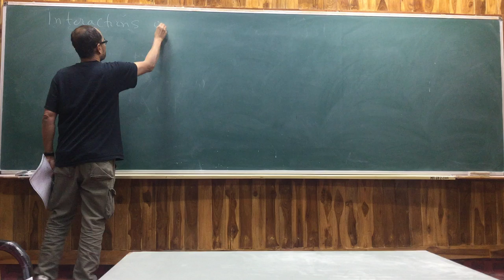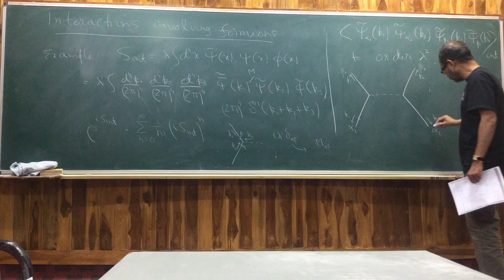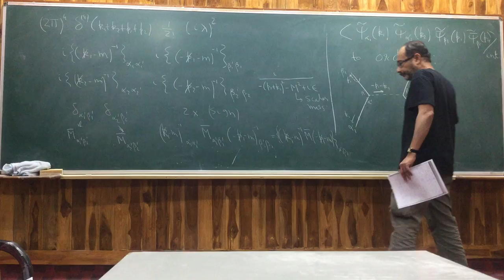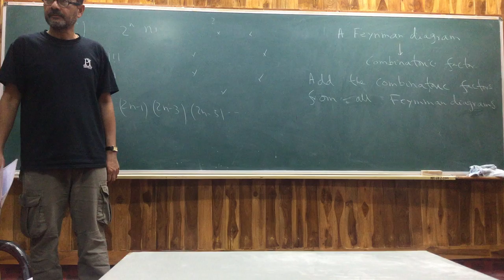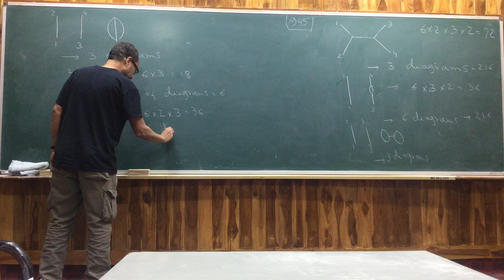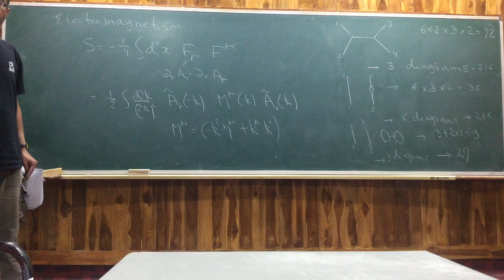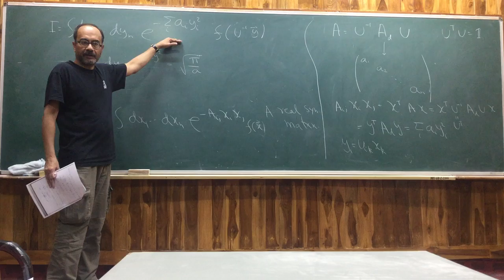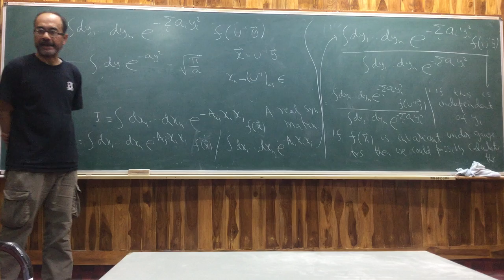Quantum Field Theory II Lecture 10